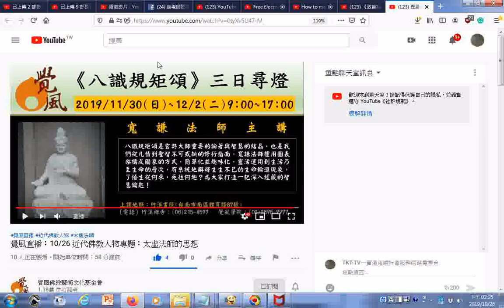瀏覽 覺風直播：1026 近代佛教人物專題：太虛法師的思想 預告八識規矩頌三日尋燈1130至1202台南市體育路竹溪書院0900至1700